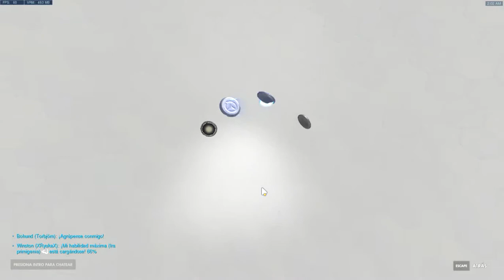[Overwatch] Terminando el Evento abriendo 6 Cajas y no me creo mi suerte.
Quieren conseguir juegos gratis como Overwatch,Far Cry 5 y monedas para sus juegos. Unanse a Gamehag, 5 Gemas Gratis por dia
y juega juegos para ganar aun mas gemas y cambiarlas por lo que gustes.